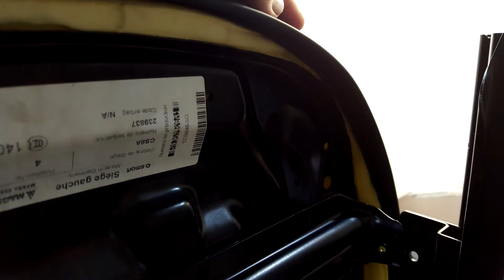Перетяжка сиденья Smart 451 своими руками. Алькантара Часть 3. Перетяжка и ремонт салона автомобиля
Мастер-класс в картинках, для тех кто хочет, но не знает как перетянуть сиденье автомобиля.
Многие автолюбители задаются вопросом, как самому, своими руками обтянуть (перетянуть) сиденье (салон) автомобиля кожей, алькантарой или другим материалом? Как вшить кедер? Я постараюсь вам в этом помочь.

🔶 ПЛЕЙЛИСТЫ 🔶
               Перетяжка салона автомобиля
                               Перетяжка руля
                                          BMW
                                 Mercedes Benz
                                         Smart
 Уважаемые зрители, пожалуйста уважайте чужое мнение.  Конструктивная критика принимается всегда, если что не нравится - напишите.  Если Ваш комментарий не появился или исчез - значит вы немного перегнули :) Попробуйте еще раз.